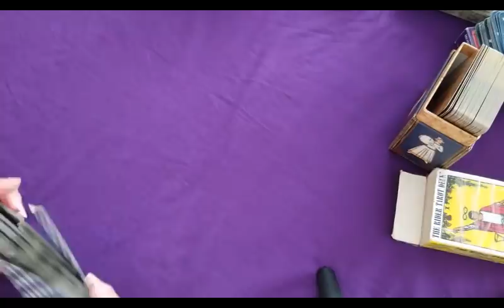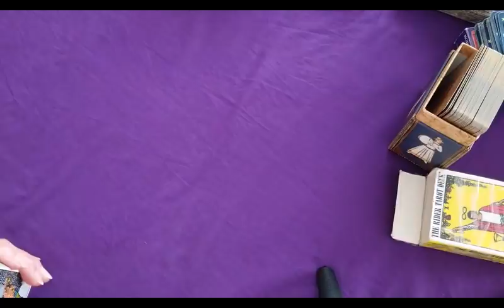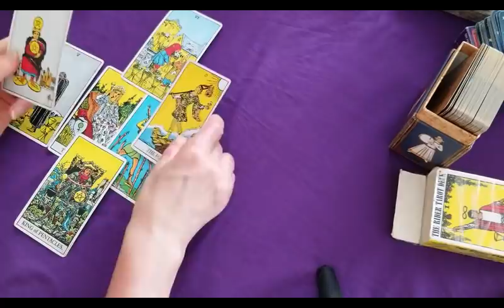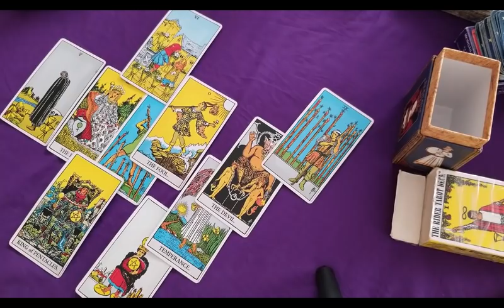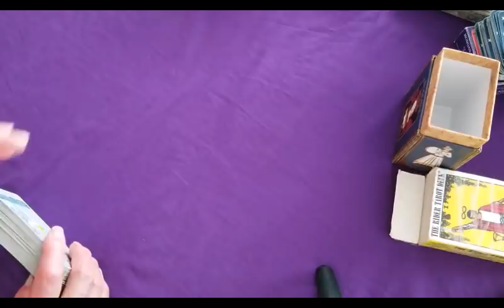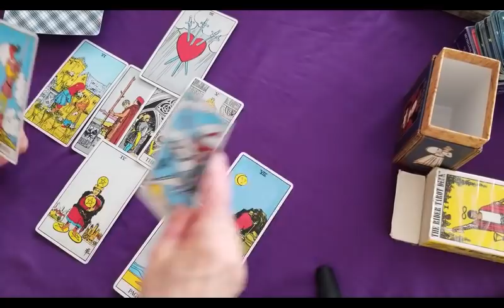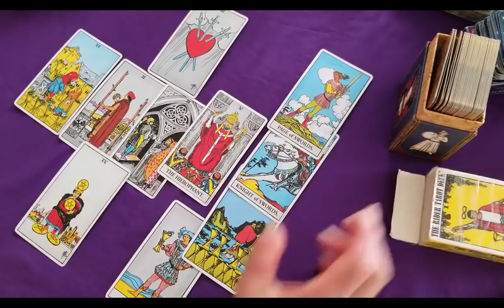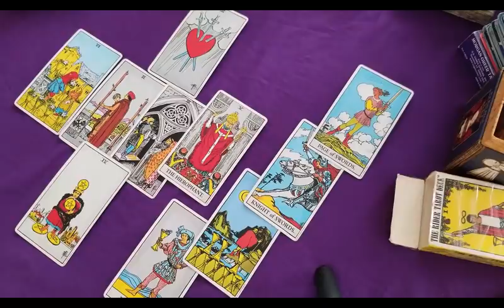아베수상은 건강이 나빠져서 관두게 되거나 병재발, 경제악화.